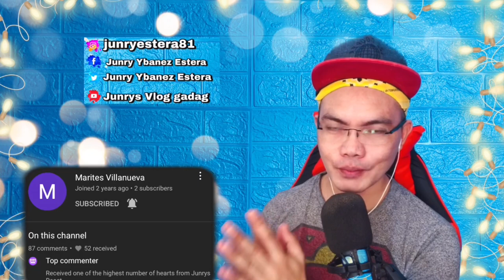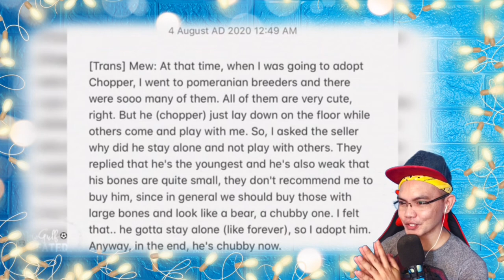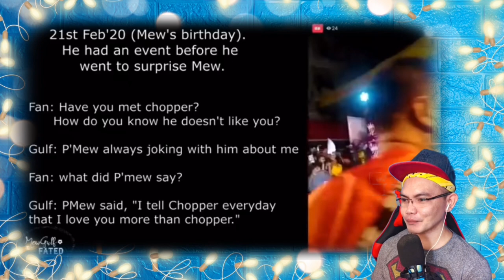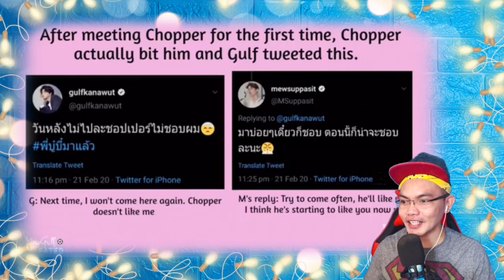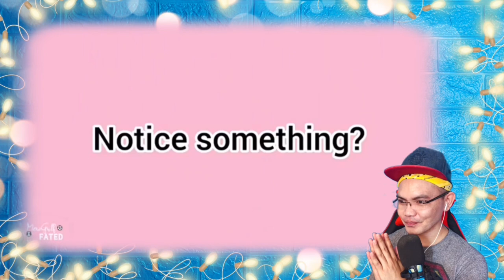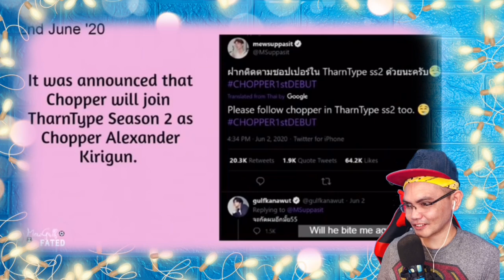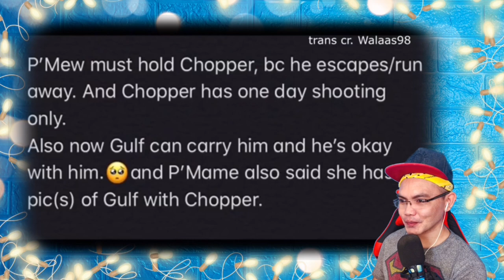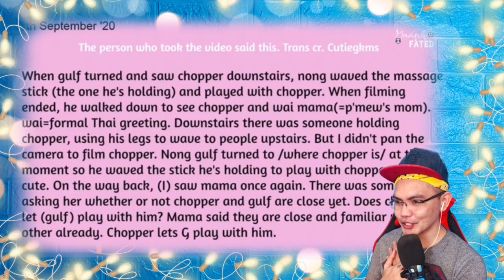MEWGULF AND CHOPPER STORY 🇹🇭 - A FULL TIMELINE (REACTION)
👉⭕️This is our requested Video reaction from Marites Villanueva who always came in our Channel and giving such great infos about the MEWGULF tandem as she knows better than others as she was updated all the happenings with these actors, and Another Video to react hope you Enjoy this Story its like a Series in our Channel, from Sunflower, to The PRINCE BUNNY and now CHOPPER, it was a great compilations from the owner of the Video MEWGULF FATED, i don know why when watching this Video i always had the Loved, happiness and Joy in my Heart because of the loved that You or I can felt it thats its PURE! Enjoy this amazing story and leaver your comments and request surely i will respond you all with pure loved.   . SAWASDIKA THAILAND! KAPOON KAP!!

Philippines,9000